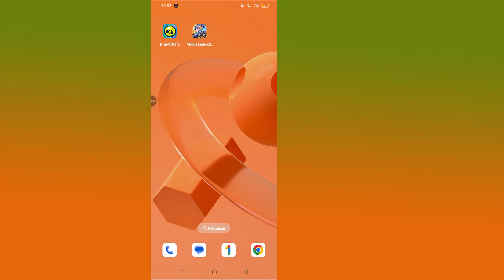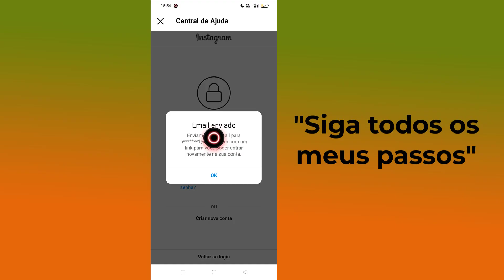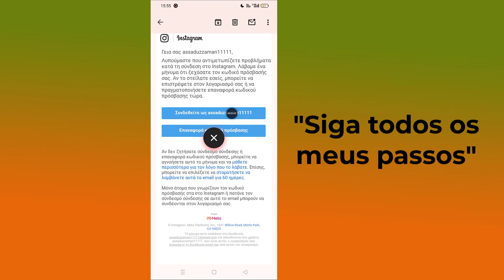Como fazer login no Instagram se você esqueceu sua senha sem e mail e número de telefone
Se sua conta do Instagram foi bloqueada e não consegue redefinir sua senha porque não tem acesso ao seu e-mail ou número de telefone, não se preocupe! Neste vídeo, mostrarei como recuperar sua conta do Instagram sem usar os métodos tradicionais de redefinição de senha.
Como recuperar sua conta do Instagram sem e-mail ou telefone
Diferentes opções de recuperação de conta do Instagram
Dicas para proteger sua conta do Instagram no futuro
Este guia passo a passo irá guiá-lo por todas as maneiras possíveis de recuperar o acesso à sua conta do Instagram para que você possa voltar a ficar on-line rapidamente!

--Direitos autorais
@Programador Monir
Não publique parte ou o vídeo completo de qualquer forma em outros canais de vídeo